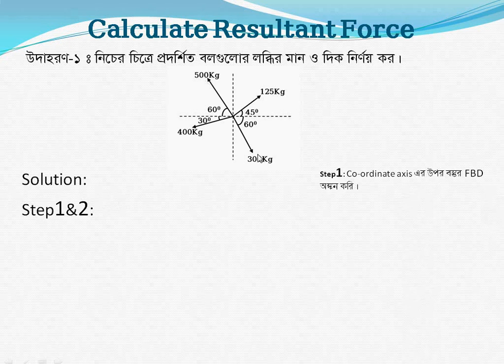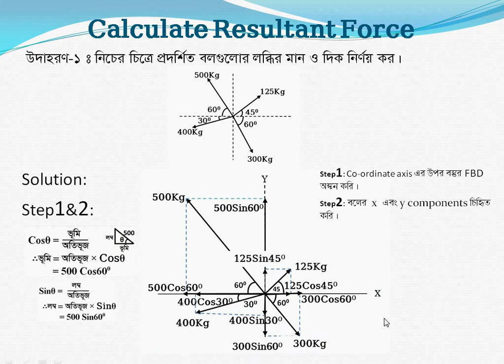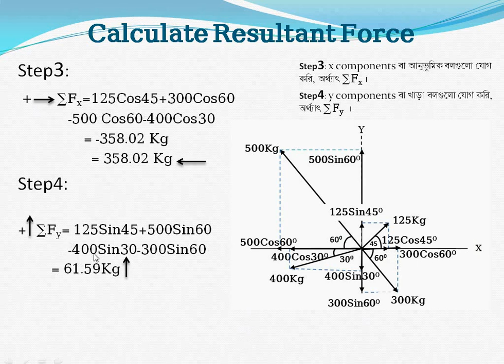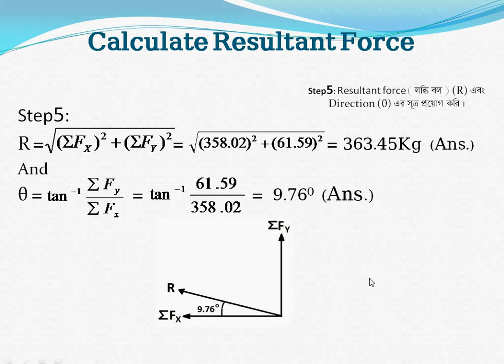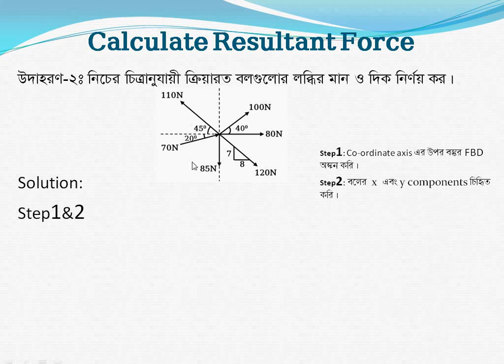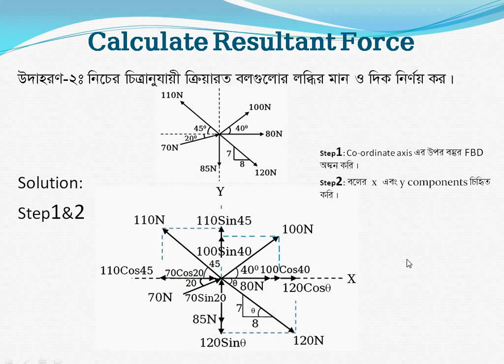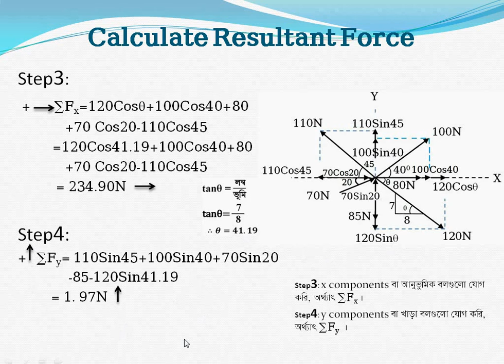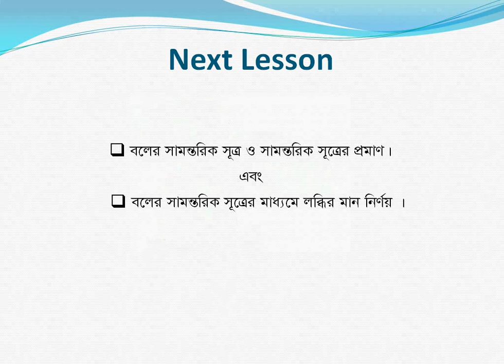Engineering Mechanics (Lesson -02)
Calculation of Resultant Force